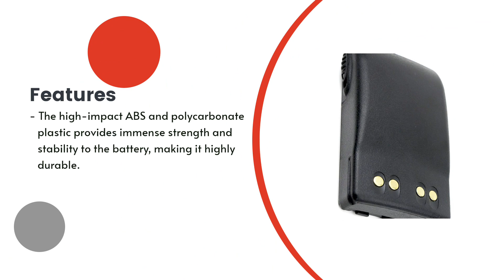Replacement Battery for Motorola JMNN4024C